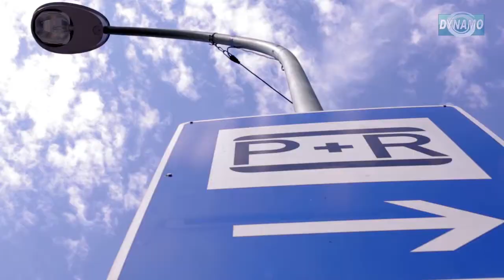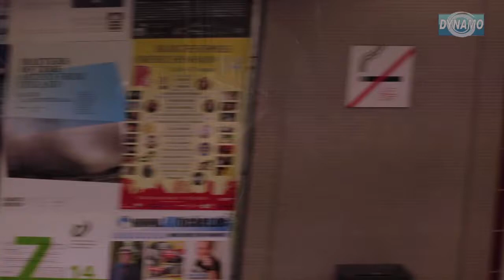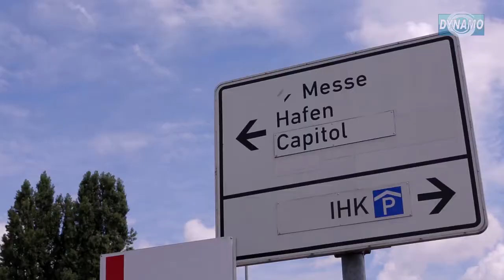DYNAMO Imagefilm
DYNAMO – das heißt dynamische, nahtlose Mobilitätsinformation. Das Forschungsprojekt DYNAMO entwickelt eine App, die Dich auf optimalem Weg von Tür zu Tür bringt.
DYNAMO kennt nicht nur alle Busse und Bahnen, sondern denkt intermodal. Das heißt, die App berücksichtigt auch, wenn Du mit dem Rad zum Bahnhof fährst oder die nächste Car-Sharing-Station nutzen willst.
DYNAMO kann Dich barrierefrei navigieren. Dabei kennt sich die App auch in Gebäuden aus und zeigt Dir zum Beispiel den besten Weg zum nächsten Aufzug.
Und DYNAMO ist ständig up to date: Während Du unterwegs bist, berücksichtigt die App laufend Echtzeitdaten. So reagiert sie auf mögliche Fahrplanabweichungen oder Störungen – und führt Dich immer sicher ans Ziel.